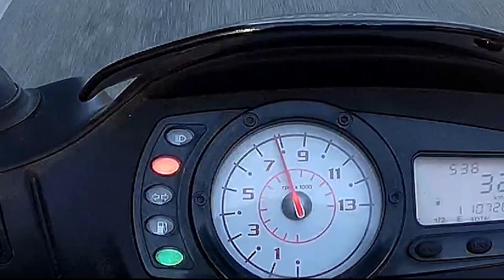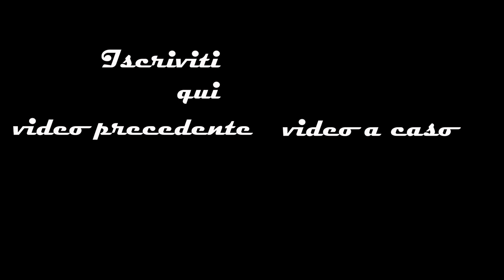CHE RISCHIO!!😨😱😰😅 *sono un C0GLI0NE*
E' partito tutto un sabato pomeriggio quando ho deciso di fare questo itinerario ma il mio mezzo aveva qualcosa da ridire...

(NESSUN MOTORINO E' STATO MALTRATTATO IN QUESTO VIDEO).

(da usare per collaborazioni o organizzare giri insieme)